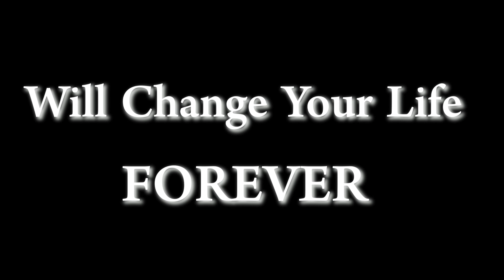"Why She Cries" Official Trailer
Available June 2015!

Sisters are trying to patch up their relationship,  one is keeping a dark secret from the other. Soon they find out that secrets among the middle class and the affluent are not too different.  After crossing paths with a wealthy woman dealing with an illness that has caused her husband to be resentful of her.  WIll fate cause them to face the revelation of past hurts and start a journey of forgiveness and healing?